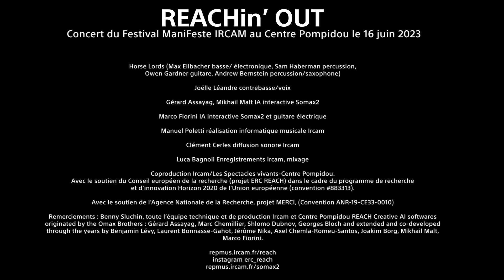Projet REACH, interview de Max Eilbacher des Horse Lords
Le groupe Horse Lords rencontre les chercheurs de l’Ircam et expérimente l’interaction improvisée avec Somax2, dans le cadre du projet REACH et à l’occasion du concert REACHing OUT (Juin 2023, Festival ManiFeste)

Projet ERC REACH, équipe Représentations musicales de l’Ircam-STMS, dir. Gérard Assayag
Avec le soutien du Conseil européen de la recherche (projet ERC REACH) dans le cadre du programme de recherche et d'innovation Horizon 2020 de l'Union européenne (convention #883313).